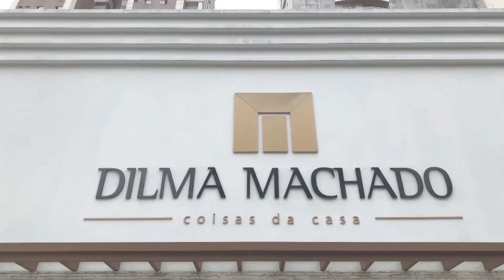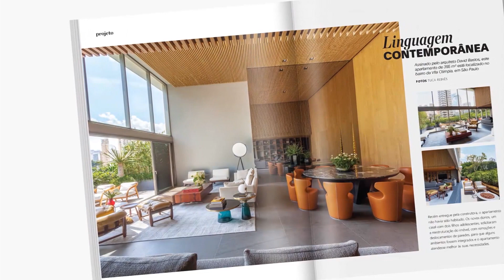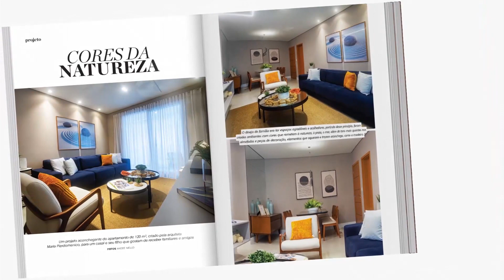Mais uma Casa Maravilhosa da Oficina dos Sonhos com Anete Santos e sua cliente Jace Lucarelli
Nesta edição, Anete Santos da Oficina dos Sonhos visita a cliente Jace Lucarelli e sua casa repaginada no Guarujá. A vista encantadora inspirou as paletas iluminadas. Foram renovados estofados, que a cliente já tinha, mas que não estavam adequados a nova proposta. A casa de veraneiro deve se tornar casa de morar, o que muda todo o conceito original. Foram especificadas cortinas rolô para o terraço e peças diferentes para os dormitórios. Todas Hunter Douglas. Para as três suites, aqueles coordenados sempre bem pensados e seguindo a personalidade dos moradores. Assim como a maioria das pessoas pensa, a Jace não tinha pensado em tapetes, mas a Anete a convenceu e trouxe peças sintéticas super confortáveis e práticas que deram acabamentos aos ambientes da sala e terraço. Tudo lindo e elegante. Vale conferir!
Imperdível!!!

Sinal aberto 52.1 Digital :: Net 513 HD :: GVT 352 HD :: Vivo

segunda feira 13 fevereiro 23 19h